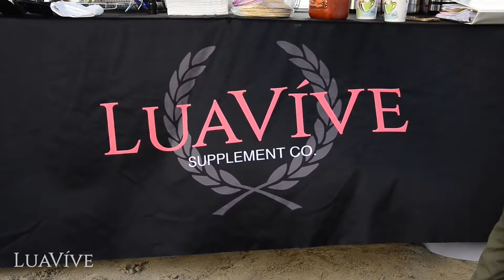LuaVive's SoCal Triathlon | Winter 2016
Not your ordinary triathlon. LuaVive one-upped your SoCal bucket list with this one-day, three-part adventure — surfing, ATVs, and snowboarding all done in one day. Needless to say it was EPIC! Check out the vid and go to Luavive.com for future events.